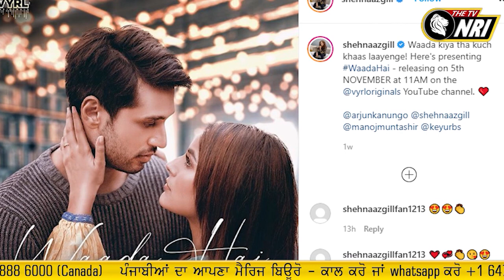Tv Nri Special Program - Filmywood | Bollywood | Punjabi Film